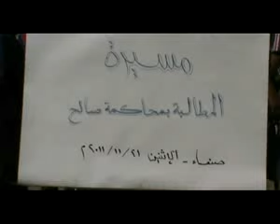مسيرة المطالبة بمحاكمة صالح 21 11 2011 الاستعداد